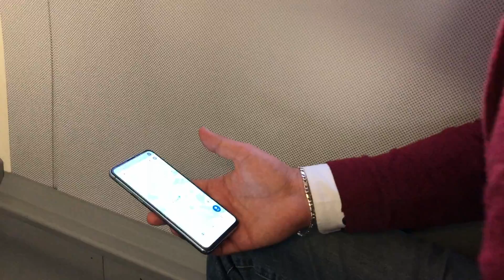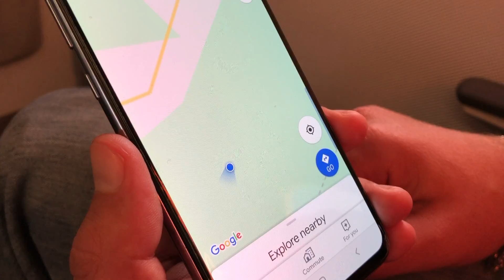Your Phone's GPS works on the plane!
We recently discovered that we could track our plane's movements on Google Maps because the GPS stays on even when you're in airplane mode.  We wanted to share this with you - give it a try!